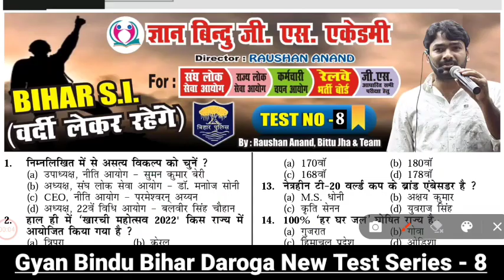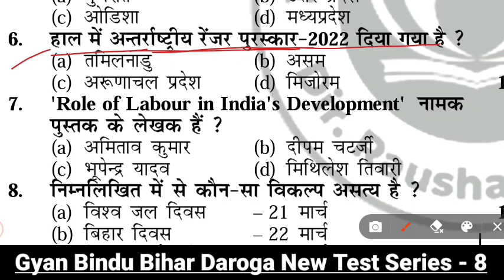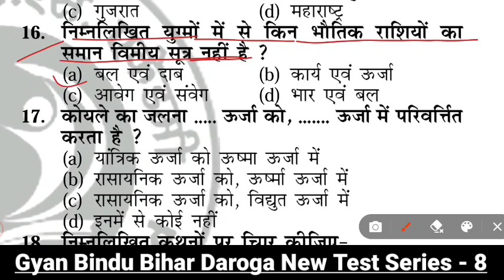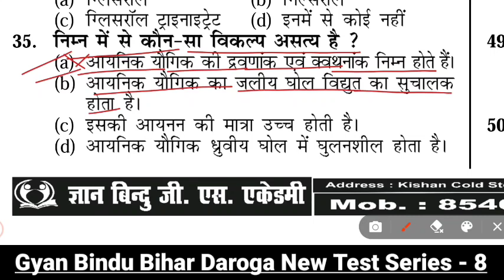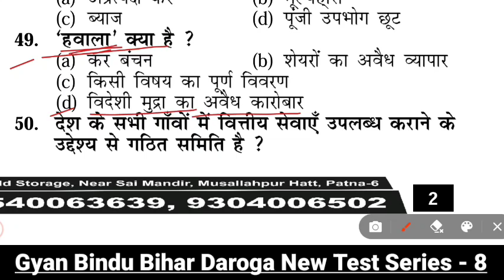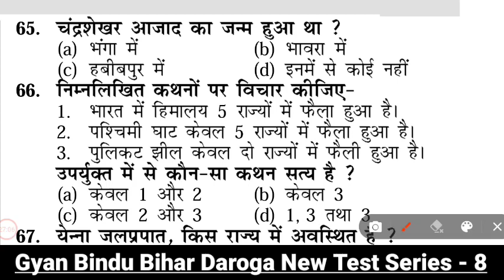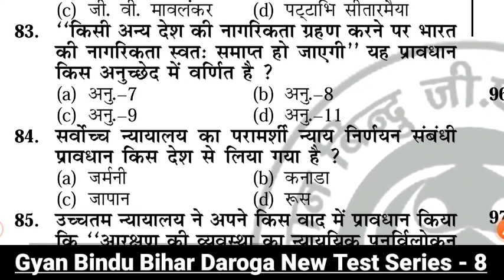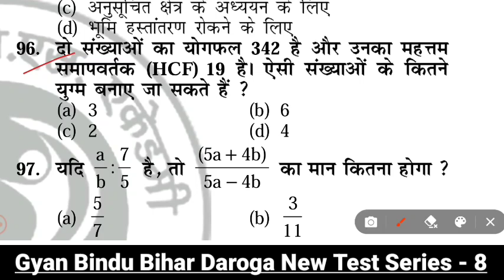Gyan Bindu Bihar Daroga Test Series - 8 | Bihar Si Gyan Bindu Practice Set 2023 | Daroga Gk Question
Gyan bindu bihar daroga new practice set 2023 // Bihar si gk gs // Bihar daroga important questions // Khan sir bihar daroga gk class // Bihar daroga practice set playlist // Bihar sub inspector practice set 2023 // Gk Gs questions //

My Keywords for video -
Gyan bindu bihar daroga test series - 8
Bihar si gyan bindu practice set 2023
Daroga gk question
Bihar si gk gs
Bihar daroga playlist test series 2023